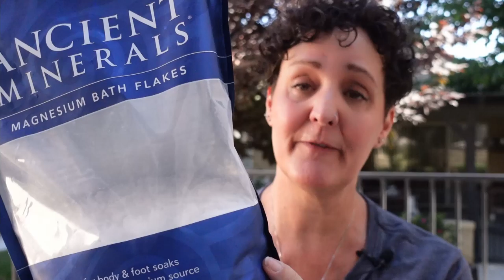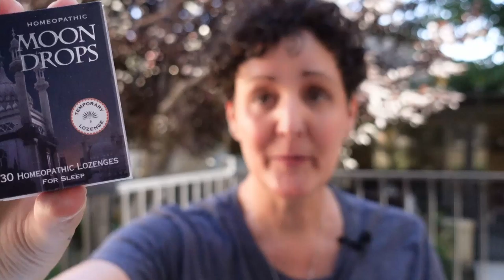Natural Strategies for Better Sleep (cPTSD Edition) | Tamara Ridge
One of the big challenges for adults who suffered childhood trauma includes difficulty sleeping. I've been looking for natural, non-pharmaceutical solutions for a long time. Here are some of my favorite sleep hacks for improving sleep.

When you’re ready to work with me to overcome childhood trauma or the traumatic relationship patterns that often follow in adulthood:

I provide online therapy to California residents and I work with Alma to cover your sessions when you are insured by Optum or Aetna.

If you have a PPO insurance policy, I work with a company called Advekit that will bill insurance for you, so you never have to worry about sending out-of-network invoices for reimbursement – all you pay is your co-insurance once your deductible is met!

to request a free consultation.

If you are outside of California and would like my help to heal Childhood Trauma, contact me for more information about how you can learn what I know about healing trauma while getting weekly group support to ensure you keep making progress.

00:00 Start
01:54 The Magnesium Miracle by Dr Carolyn Dean
02:20 Sleep Smarter by Shawn Stevenson
03:04 ReMag Magnesium $55/16oz
04:00 Dr Sinatra's Magnesium $22/120 tabs
04:17 Dr's Best Chelated Magnesium $15/240 tabs
04:36 Truvani Magnesium $15/60 tabs
05:00 Ancient Miracles Magnesium Bath Flakes $30/8 pounds
05:43 Hyland's Calm Forte $23/100 dissolving tablets
05:58 Hyland's Calms $10/100 dissolving tablets
06:15 Moon Drops $16/30 lozenges
06:49 Organic Passion Flower
Valerian Root by Nature's Way
07:30 Dr. Mercola CannaCalm - Found at (This is not an affiliate link. The product is in stock at the time of this video.)
08:49 A Mind of Your Own by Dr. Kelly Brogan
09:15 Anxiety & Stress Essentials by Natural Wellbeing Can be found at NOT currently in stock at the time of this video.
10:01 Pure Encapsulation Cortisol Calm $77/120 caps
10:33 Mosaic Weighted Blankets For Summer
11:45 Insight Timer App (Kenneth Soares is my favorite sleep meditation creator😴)

👀Looking for FREE Resources and Support from Tamara that goes beyond YouTube videos? 👀

🌻6 Reasons People Heal from Childhood Trauma & Why Others Don’t🌻
Learn What STOPS Survivors from Healing & How to Make Sure You’re One Of Them Who Does Heal. After these 6 videos, you’ll know exactly which common pitfalls to avoid as you successfully move forward to heal from childhood trauma.❤️

🌼Give Yourself Permission to Heal 🌼

🌹Eliminate Overwhelm from your Healing Process 🌹
Prevent Overwhelm from Stalling Your Healing Process. This training gives you FOUR specific strategies for stopping overwhelm in its tracks. ❤️So you can feel calm, focused & get back to healing.

💐Develop the Body Trust you Need for Healing 💐
Learn How to Interpret What Your Body is Telling You so you can Trust Your Body to Guide Your Healing. ❤️ So you can tell the difference between when to protect yourself & when to calm your body.

🌺How to Develop Self-Compassion for Trauma Survivors 🌺
Get UNSTUCK from Negative, Critical & Shaming Attitudes Toward Yourself & Learn to Treat Yourself with Tenderness. ❤️ So you can feel safe with yourself, overcome fear & face life with hope.

🌷Stress Management for Trauma Survivors🌷
Banish Stress That Keeps You Stuck! Get the step-by-step process that you can ❤️easily add to your daily routine to get stress out of the way of your healing process.

🥽Take a Deep Dive into Tamara’s 6 Steps for Healing a Trigger 🥽
So you can Eliminate your Complex PTSD Reactions! Learn how the 6 Steps work together to ERASE the power of triggers over your life. ❤️So you can breathe and start to think about enjoying life without fear & self-limiting beliefs.➡️